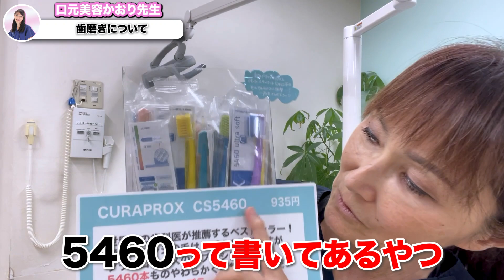虫歯や歯周病対策はコレで間違いなし！最強の歯ブラシについてご紹介します！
本日は、歯磨きで予防するお口の病気についてお話ししました♪

📷口元美容かおり先生のYouTube出演希望・取材・コラボ・お仕事関係の連絡はこちらから！気軽にどうぞ✨

Twitterでも歯に関するネタを発信しているので

なかなか人に相談できない口臭の悩みや
お子さんの歯並びのことなど、歯医者ならではの豆知識を発信しています。

【笑うたび気になる歯並びの悩み…かおり先生オススメ矯正の動画はコチラ↓✨】

【歯科矯正】歪んだ歯はこうして動かす！インビザライン矯正装着の実態をお見せします！

こどもの歯列矯正「インビザラインファースト」ワイヤー矯正ほど時間も費用もかからず、手軽に簡単に歯列矯正ができる「インビザライン」というマウスピース矯正を紹介！

難易度MAXの鬼トレに耐え抜け！実際に歯医者で行っている矯正法です【インビザライン矯正】

ガタガタの歯を超絶美しい歯並びに治すためには？見るだけであなたの歯の悩みを即効解決！！

【かおり先生ってどんな人？】
大阪府東大阪市生まれ。
20年以上前から、歯医者の本来の仕事は歯を守ることだ！と、予防歯科を始めました。
同時に予防歯科を全国の歯科医院に広める活動を行ってきました。

今では、究極の予防は、正しい成長、発育を促すことであるとして、赤ちゃんの育て方、子供の口の周りの筋肉、顔立ち育てを行うことで、綺麗な歯並びの子供を育てることにエネルギーを注いでいます。

何かあってから歯医者に来てもらっても、私たちも何かを施さないといけなくなってしまうので、歯が失くなる方向に進んでしまう。
そんなもったいないことはない！
だからこそ、予防は大切！

このチャンネルを通して、お家で出来る歯を守る方法や、子供の心と体を健康に育てる方法などをお伝えしていきます。

今までに、２万人以上の患者さんの不安や悩みに向き合ってきました。
私ならではの解決法をお話ししています。

歯医者さんがYoutubeチャンネル始めました！

YouTubeを通じて、お家で出来る歯を守る方法や、子供の心と体を健康に育てる方法などをお伝えし、身近な”かかりつけ医”としてお役に立てるような情報を発信できれば嬉しいなと思っています。